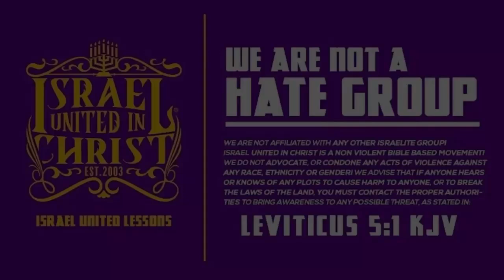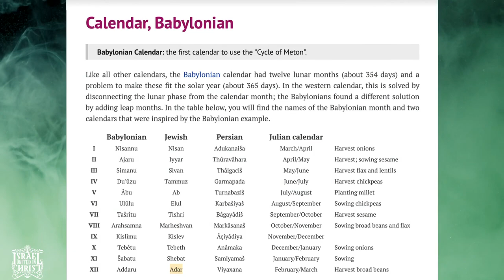IUIC || 15 Minutes W/ The Captains || THE DESTRUCTION OF NICANOR || PART 2